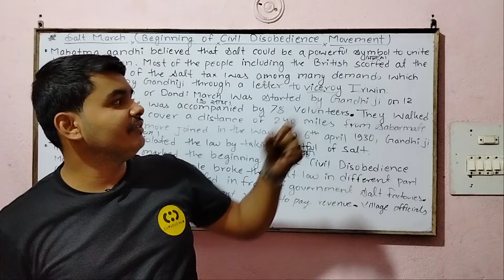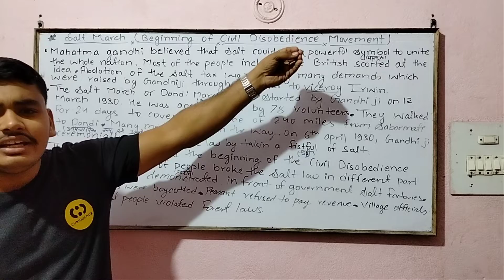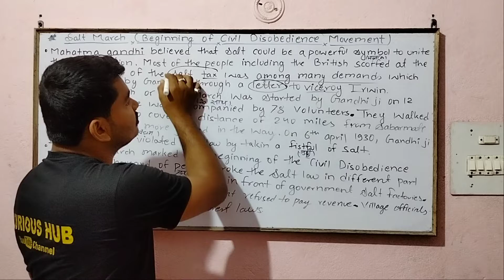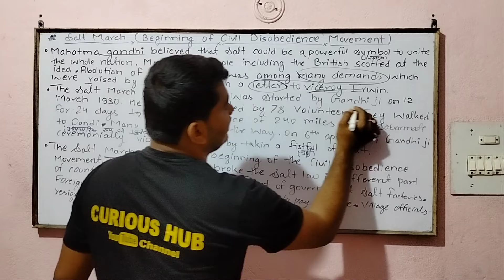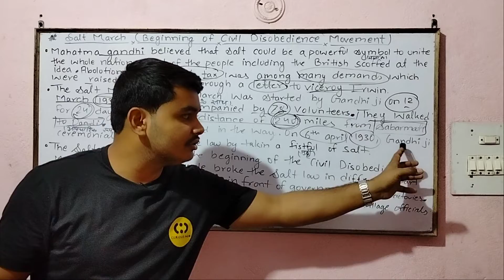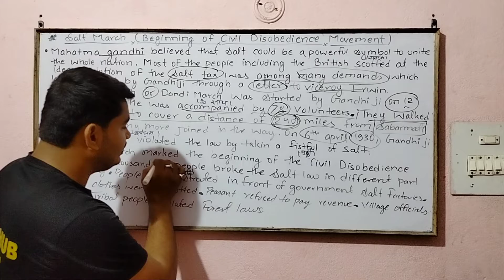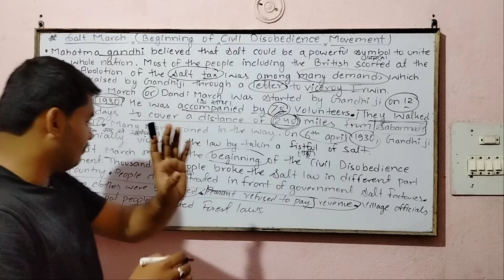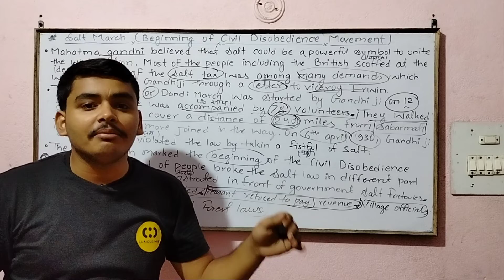Salt March|Nationalism in India